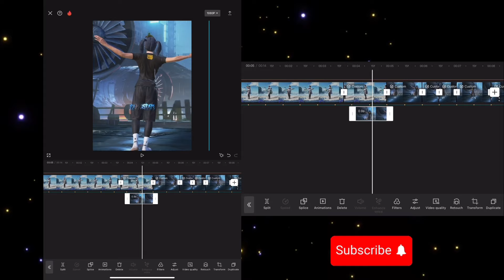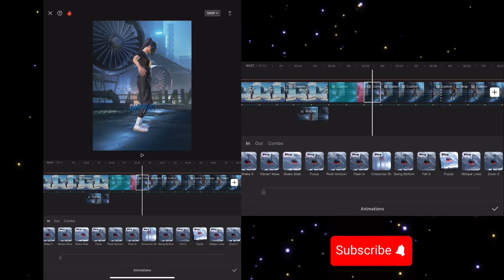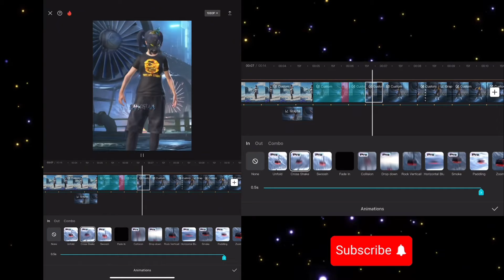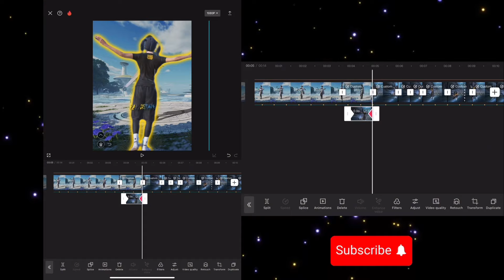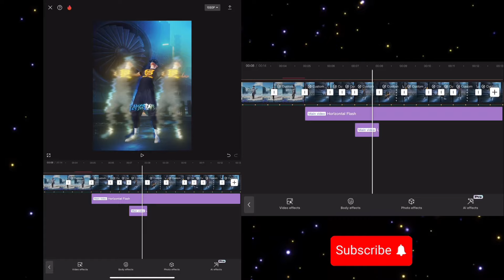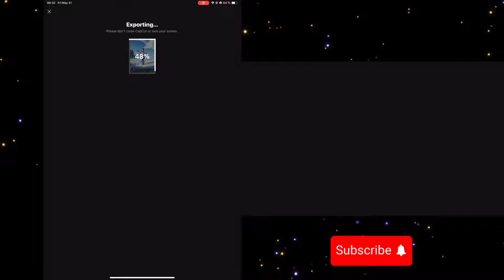CapCut | trending video tutorial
How to make this edit?